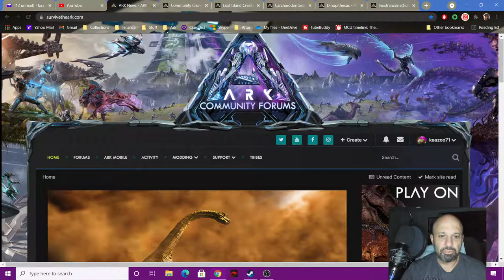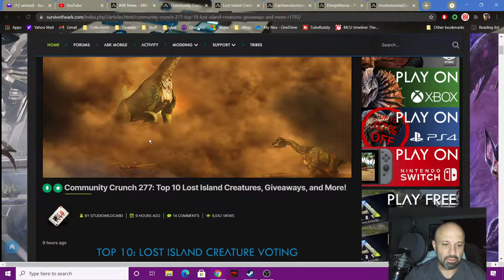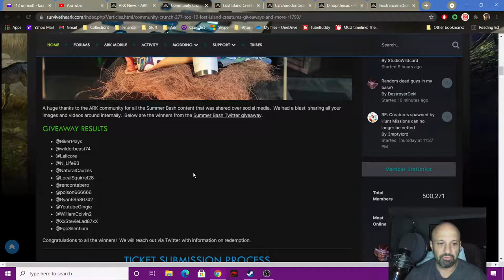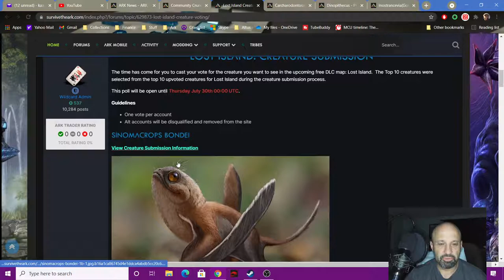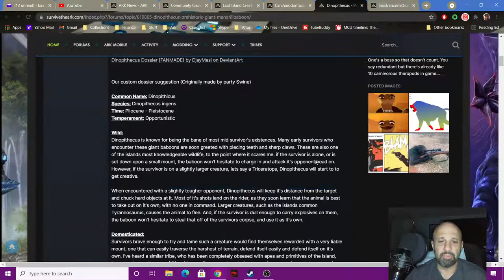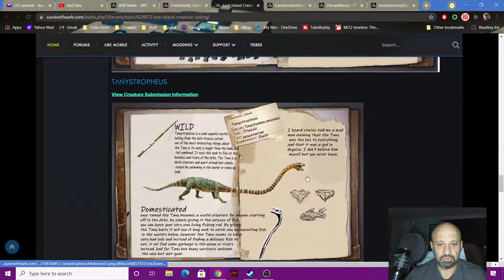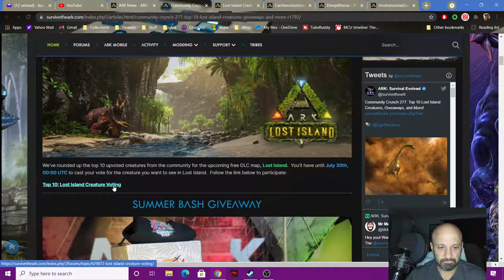Ark Lost Island Top 10 Creature Voting 💥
Right now the Giant Mandrake/Baboon type creature known as the Dinopithecus is competing for the lead with another Theropod known as the Carcharodontosaurus. Yes, my "opinion" is we don't need another Theropod 🤔 but a RIDABLE Giant Monkey 👍would be awesome.

Please vote the way you want and not based on my opinion. Everyone is allowed an Opinion. 😂

Here is the Community Crunch News about the Voting